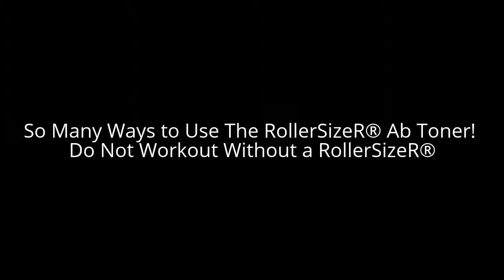WHY THE ROLLERSIZER® AB TONING TOOL Makes Ab & Aerobic Exercises Easier!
The RollerSizeR was first introduced to Strollercize in 2012. It is now traveled and has been used in an Indoor Class in Seattle WA, called Waist Away Workout. It is now back where it was invented, in Bonita Springs, FL. Here The RollerSizeR certification has been written and two types of classes created, WaisterSize™ and WalkerSize™.